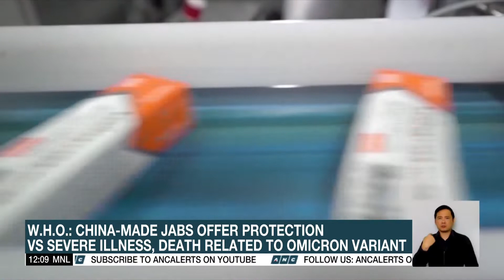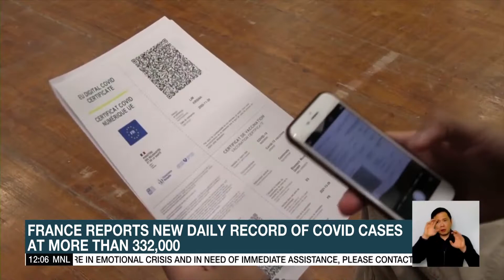Italy to require COVID vaccination for over 50s | ANC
Dateline Philippines: Italy is making COVID vaccination mandatory for everyone over 50 years old in a bid to battle surging infections.